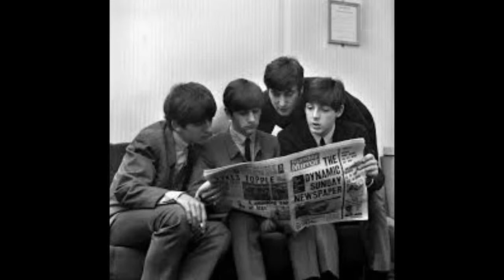Girl,The Beatles(Cover) For Sale Band, Belgrade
"Girl" is a song written by John Lennon[1] (credited to Lennon/McCartney), based on an original idea by Lennon[2] and performed by the Beatles on their 1965 album Rubber Soul. "Girl" was the last coCover versions[edit]
Dalida recorded "Girl" in Italian and released it as "Amo" on her 1967 Italian album Piccolo Ragazzo
Cathy Berberian included it in her 1967 album Beatles Arias
Jim Sturgess sang "Girl" in the film musical Across the Universe
Rhett Miller recorded a version of "Girl" that can be found on the album This Bird Has Flown -- A 40th Anniversary Tribute to the Beatles' Rubber Soul
St. Louis Union recorded a cover version in 1965, that was released in January 1966, and reached #11 on the UK Singles Chart[10]
Tiny Tim recorded a dramatic reinterpretation with the band Brave Combo in 1996
The Truth recorded a cover version on the Pye label (7N.17035) in 1966 (b/w "Jailer Bring Me Water")
Ronnie Von recorded a Portuguese version called "Meu Bem" in 1966; his version was released in Brazil before The Beatles version, and made such success that when The Beatles version arrived, the radios used to do this announcement: "And now Ronnie Von's song 'Girl' in the voice of The Beatles"
Serj Tankian has covered the song live numerous times
Joe Jackson covered the song on numerous stops on his 2003 tour for Volume 4, and this version appeared on the bonus disc of Afterlife
Roberts Gobziņš recorded a version of the song with Latvian lyrics, appearing on his first album in 1993
Chris de Burgh covered the song in his 1995 album "Beautiful Dreams"
Paul Carrack recorded the song for his 2007 album "Old, New, Borrowed and Blue"mplete song recorded for that album.